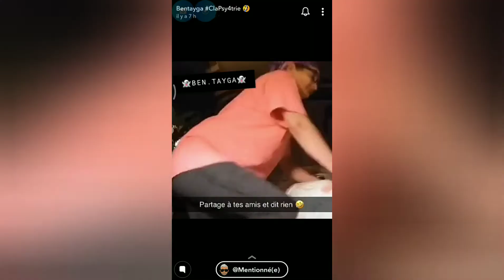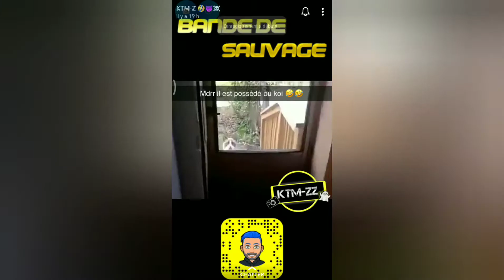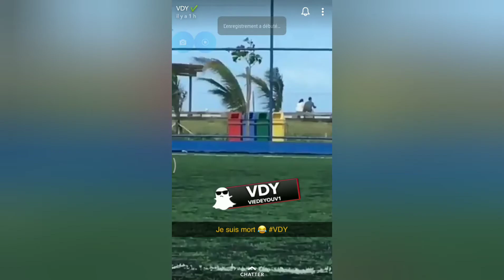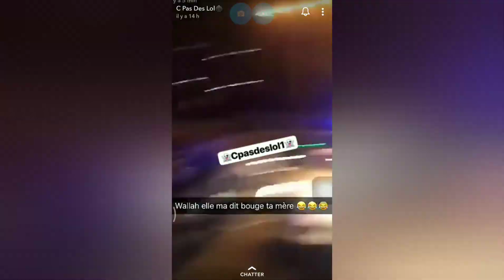Snap-zap - Best of 4